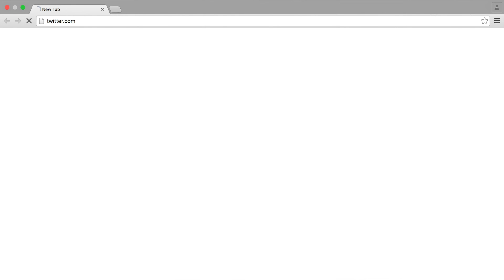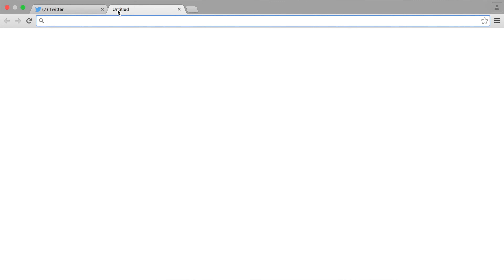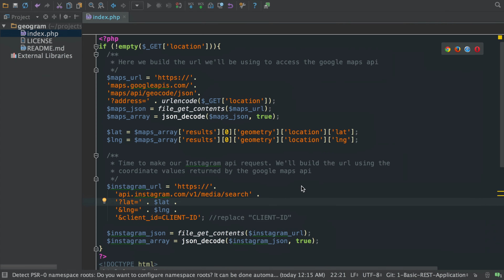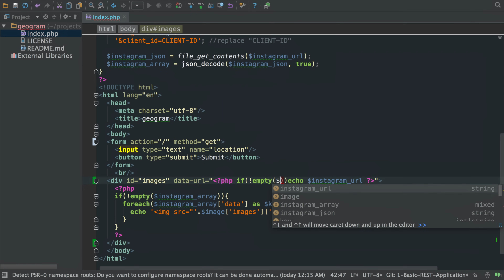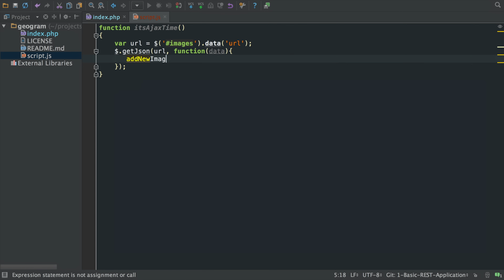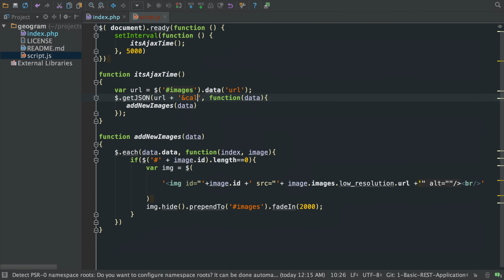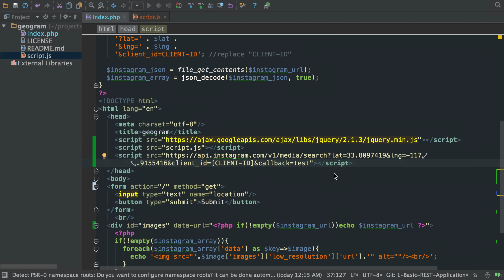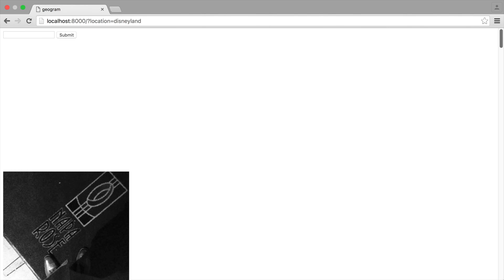What Is Ajax?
In this video we take a look at how Twitter uses AJAX to refresh their timeline and spend some time talking about the javascript XMLHttpRequest object. Then we add an AJAX refresh to an application which pulls images from instagram. Finally when we hit a snag due to the browser same-origin policy we explore JSONP as an alternative to XHR.